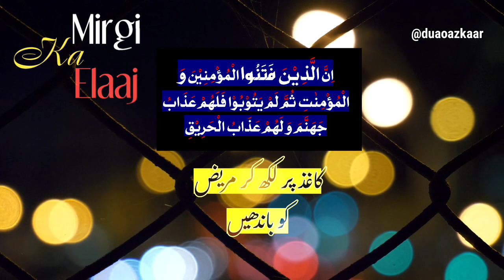Mirgi Ka Wazifa - Mirgi Ka Islami Elaj - Mirgi Ki Dua